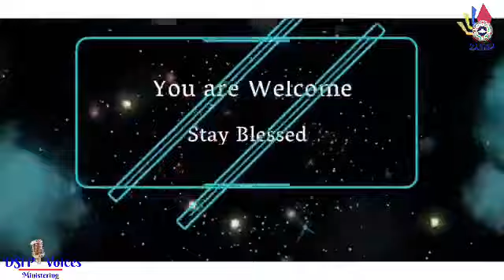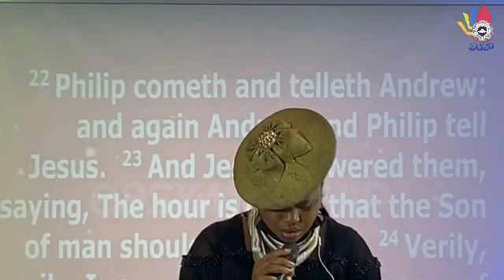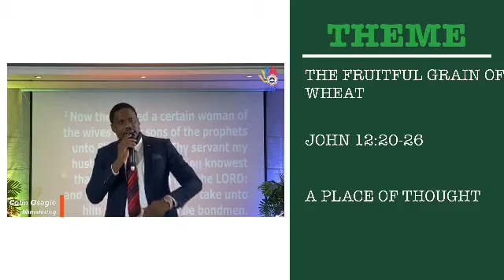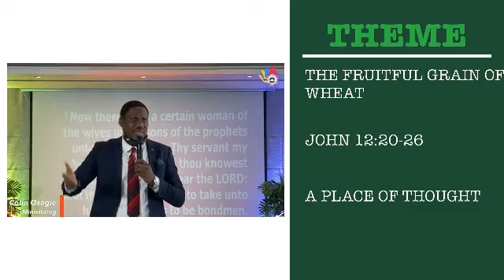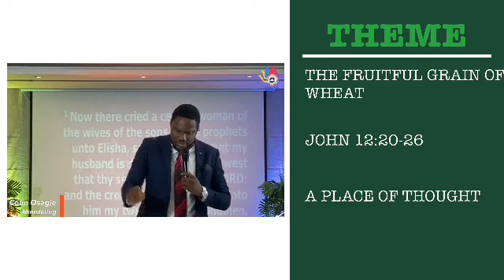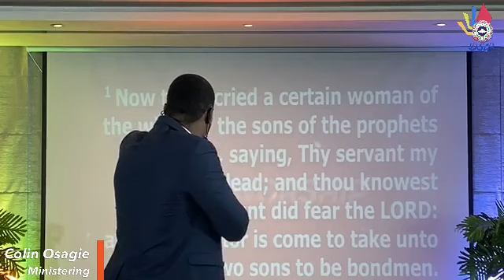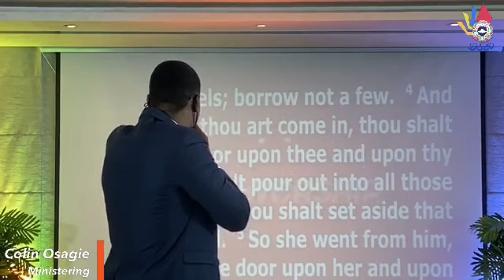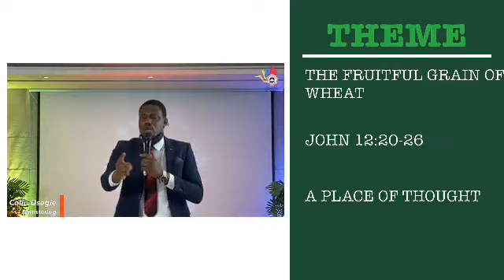The Fruitful Grain of Wheat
A Powerful Life Lesson